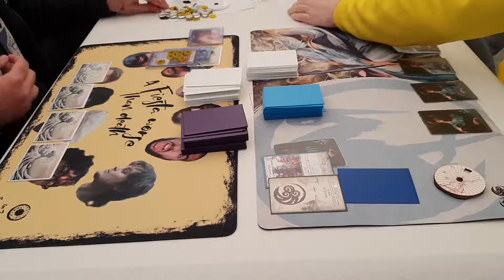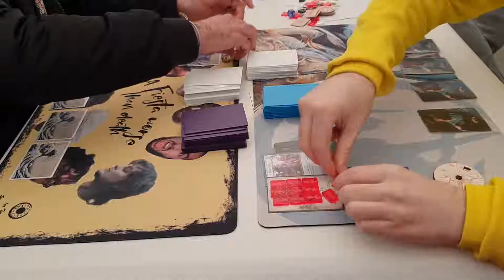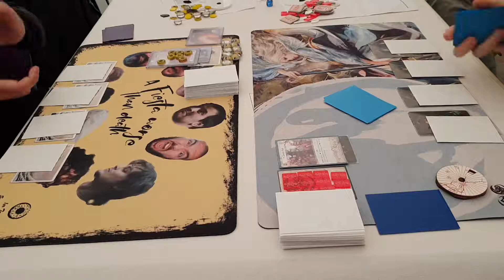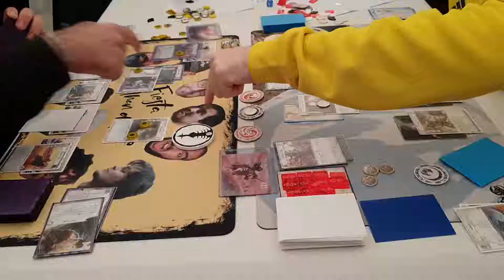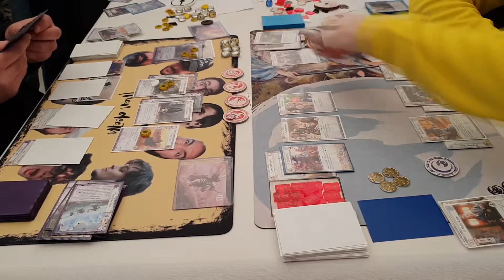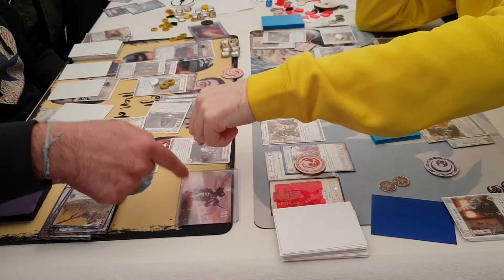Kaze no Toshi 2018 - Top 4 Cámara 2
1º Edición Kaze no Toshi 2018

Top 4 C2
Sergio Sanz (Unicorn)  VS  Aioria (Crane)